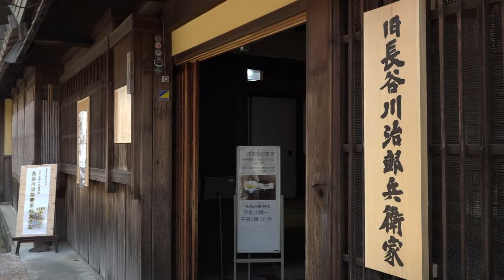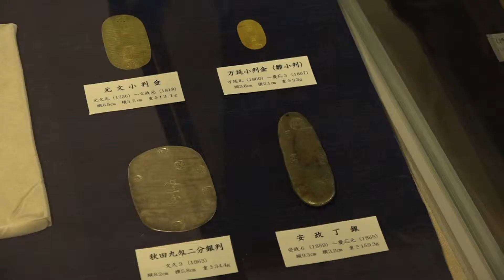松阪市行政情報番組VOL.1270 旧長谷川治郎兵衛家一般公開開始